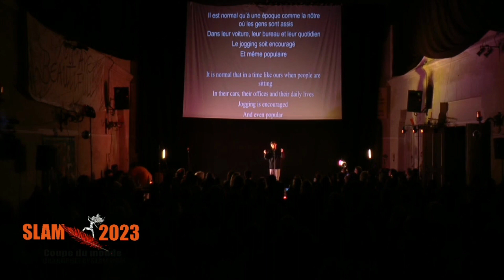Léo Coupal || La Société Du Jogging || Québec || Finale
Passage du poète québécois lors de la finale de la coupe du monde de slam de poésie, performé le 20 Mai 2023 au Temple de Belleville à Paris dans le 20ème .